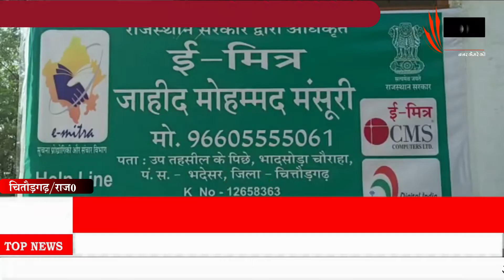ई-मित्र की दुकान पर बेटे की हुई मौत, पिता मोटरसाइकिल लेकर हुआ रवाना, मानवता हुई तार-तार#DD SMACHAR